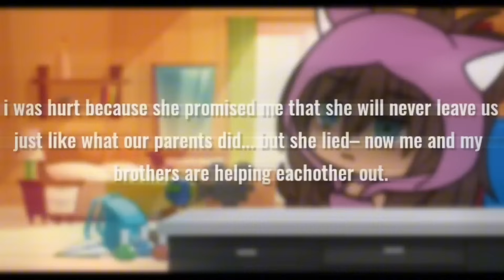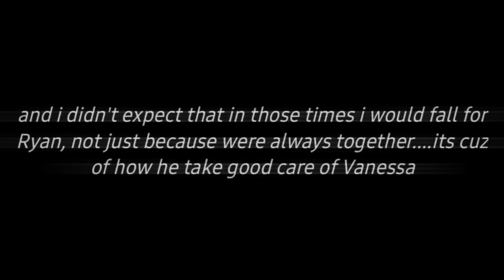//☄️Raising The Demon's Daughter☄️// GLMM //GACHALIFEMINIMOVIE🍻 (READ DESC) 🍒